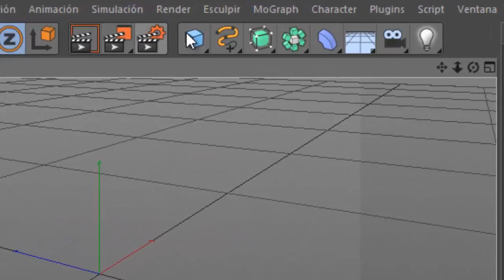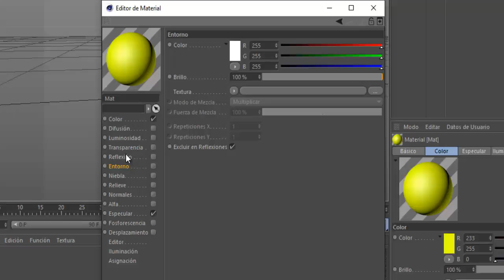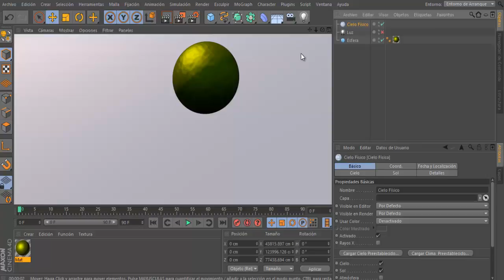Tutorial de FNAF fangame:Texturas de animatronics originales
Llike si quieren mas tutos
Redes siniestras onde no subo dana pero lo are algun dia